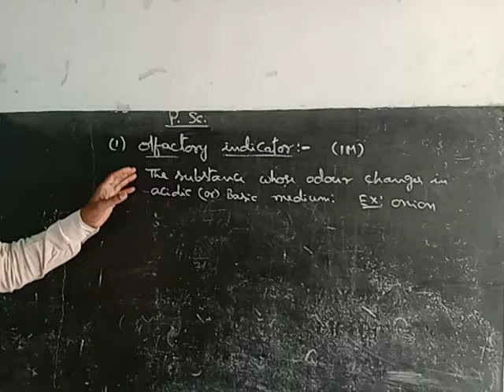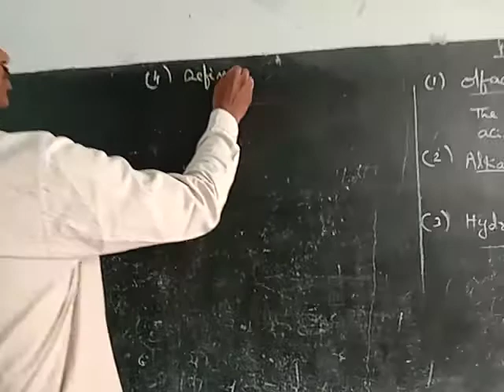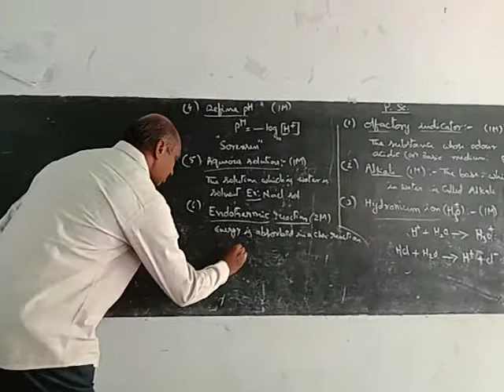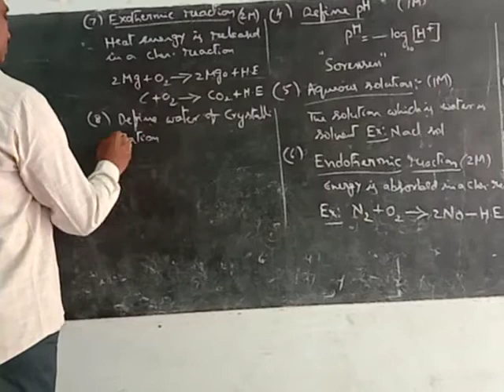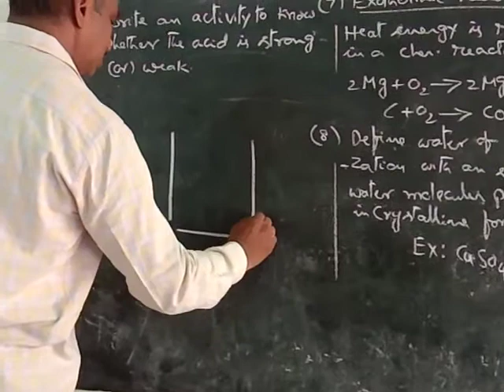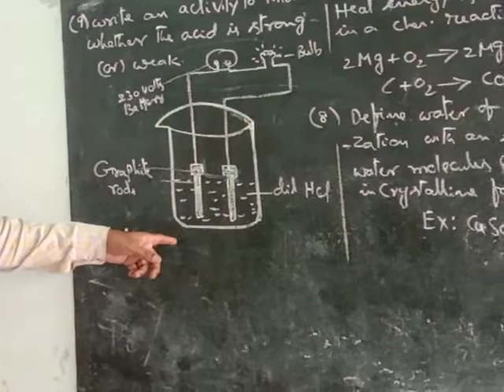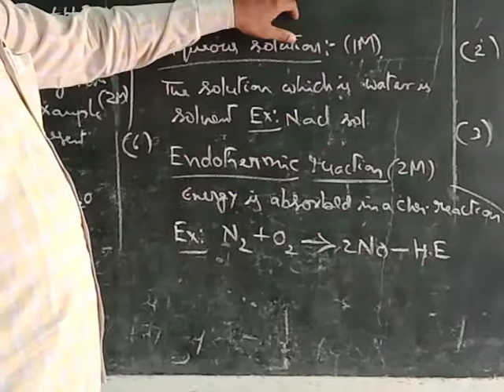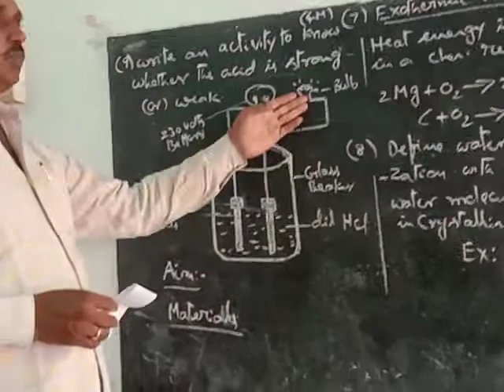Physics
Rainbow schools